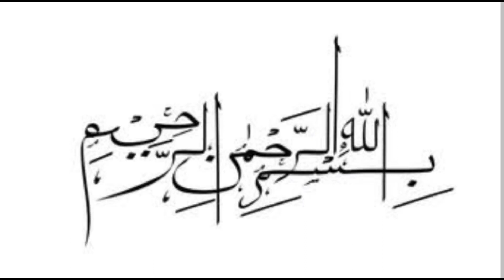DIY-Best MOTHERS DAY Card🥰 Beautiful Mother’s Day Card idea🥰 Easy Card for MOM / DIY Gift for Mom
How to make easy and beautiful greeting card for Mother’s Day 2024 / Easiest Greeting card without tape |diy mother’s day card ideas/ simple and easy greeting card tutorial / Mother’s Day gift ideas /

DIY gift idea for Mother’s Day

Diy / origami/ paper crafts/ simple diy cards / diy greeting cards/ handmade greeting cards/
मदर्स डे कार्ड
madars de kaard
بطاقة عيد الأم
bitaqat eyd al'um
母亲节卡片的想法
Mǔqīn jié kǎpiàn de xiǎngfǎ
माताओं दिन कार्ड विचारों
maataon din kaard vichaaron
أفكار بطاقة عيد الأم
'afkar bitaqat eyd al'um
Muttertagskarte Ideen
어머니의 날 카드 아이디어
eomeoniui nal kadeu aidieo
수제 어머니의 날 카드 아이디어
suje eomeoniui nal kadeu aidieo
أفكار بطاقة عيد الأم اليدوية
'afkar bitaqat eyd al'umi alyadawia
माताओं दिवस उपहार विचारों
maataon divas upahaar vichaaron
Muttertag Geschenkideen
ماؤں دن تحفہ خیالات
어머니의 날 선물 아이디어
eomeoniui nal seonmul aidieo
母亲节礼物的想法

decoration ideas for Ramadan Kareem / beautiful decoration ideas for eid / eid Mubarak crafts/ kagaz ki sajawat / kagaz se sajawat / Ramazan ki sajawat / cute decoration ideas/ pretty decoration ideas with paper / diy / paper crafts easy / रमजान की सजावट
kaagaj ke saath eed kee sajaavat / कागज के साथ ईद रमजान की सजावट
zynt ramadan
زينة رمضان
الحرف الرمضانية
alharaf alrmdania
crafts without scissors | Handmade greeting card | handmade gift ideas | card border ideas |